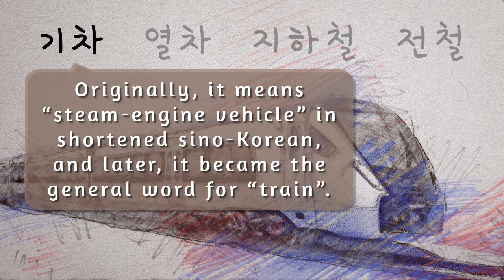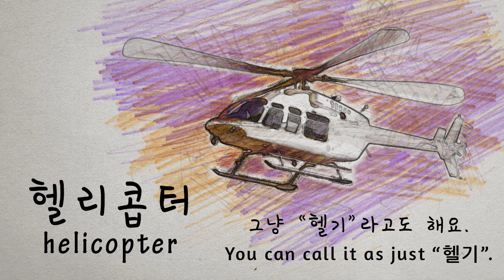Modes of Transport (교통수단) in Korean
Modes of Transport in Korean
Korean vocabulary - Basic simple Korean words for vehicles.